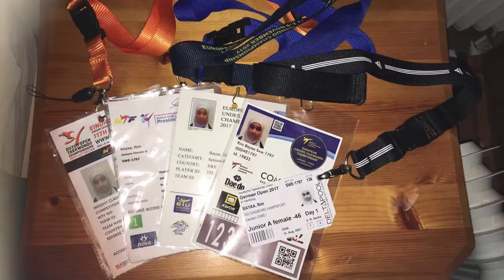2017 TAEKWONDO HIGHLIGHTS | Rim Bayaa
i hope that you liked this video, leave a comment telling me what you think about the video and don't forget to subscribe for more videos about my taekwondolife that will be uploaded soon!

Taekwondoinstagram: teambayaatkd
Follows my taekwondo facebookpage: Rim Bayaa -Taekwondo

2017 has been a great year with many achievements🌟
9 tournaments
6 medals
5 golds - 1 bronze
German open - 4th place
The Nordic Championships- 1st place🥇
Dutch open- 3th place 🥉
The under 21 European championships- 5th place
President’s Cup- 1st place 🥇
The Swedish cup 2- 1st place 🥇
The Junior European championships - 7th place
The Swedish cup 3- 1st place 🥇
The Swedish Championships- 1st place🥇
I have learned so much from my ups and downs during the year, and I will keep training hard enough to become the best version of myself!
Ending this year with ranked number 1 in Swedish means that I’ll stay in the national team 2018 and also go to the World Championships in Tunisia🇸🇪 Thanks to everybody who have supported me!🙏🏼
Let’s make 2018 even better!❤️🌟